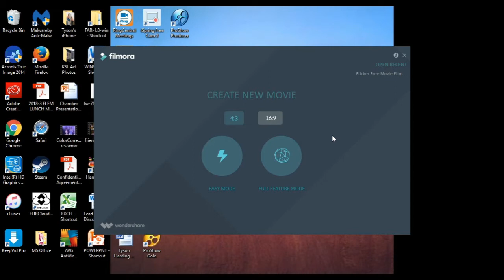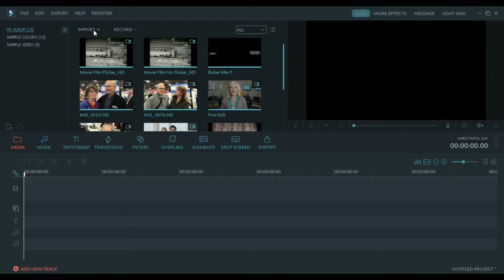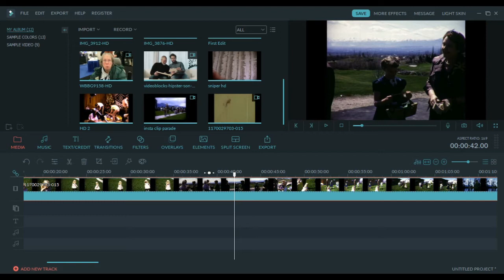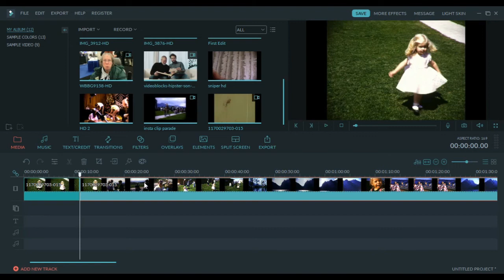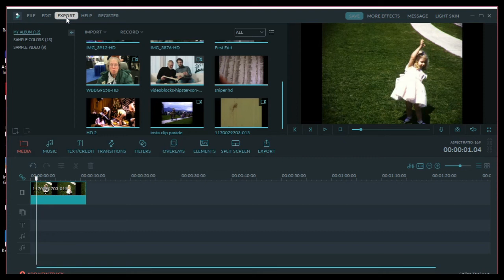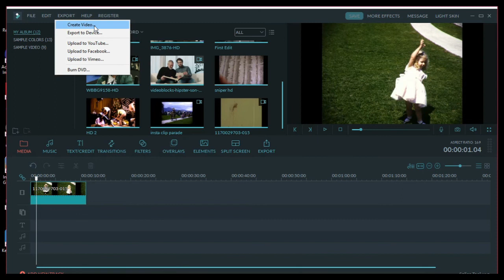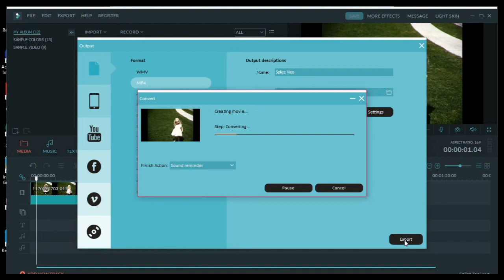How to Delete Video Segments Inside a Video Clip Using Wondershare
Cutting out unwanted segments of your video is a simple process.  Check out our video to show you the simple steps to splice your video file and get rid of unwanted segments.   We use the Wondershare Filmora software, which is low cost and easy to use.

Larsen Digital

Professional Video & Film Conversion Service